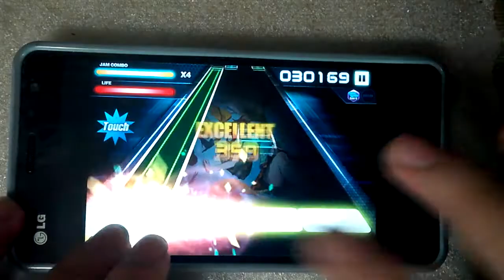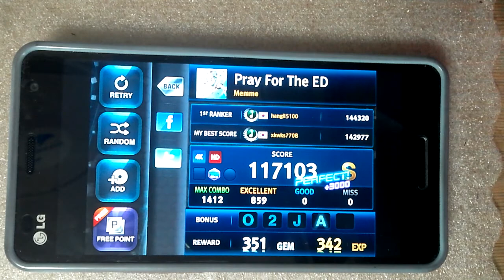Memme - Pray for the ED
갠적으로 괭장히 좋아하는 곡입니다 역시 갓맴메님